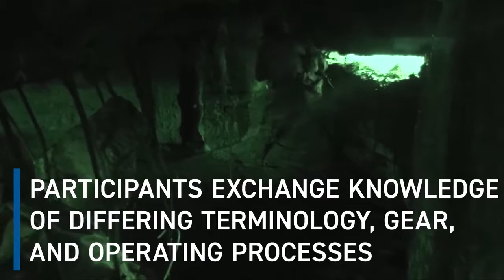Train Overseas with your Allies in the National Guard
This tacticalthursday we are taking a look at Viking Star, one the army's many joint training exercises. These joint training take place in various parts of the world. Viking Star is performed with the Danish military in rural Denmark. Guardsmen get a chance to participate in these trainings as a part of their AT or two-week annual training commitment.